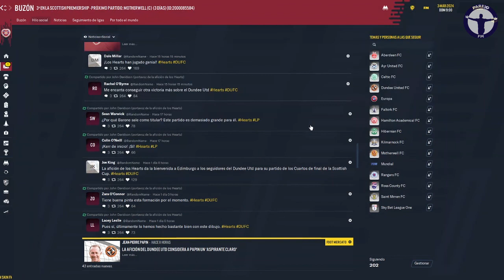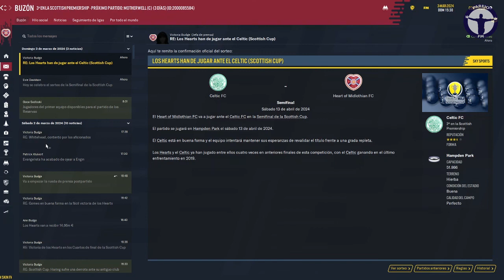JE SUIS PREST Cap. 43: 'Lucas is on fire'| HEARTS FC | Football Manager 2021 español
Nuevo capítulo de nuestra historia con el Heart of Midlothian en el que nos enfrentamos al Dundee United en busca de una semifinal de la Copa de Escocia. Lucas Gomes sigue demostrando que es nuestro crack.